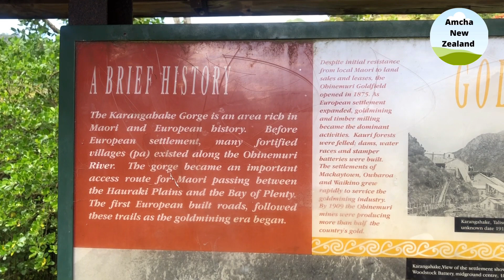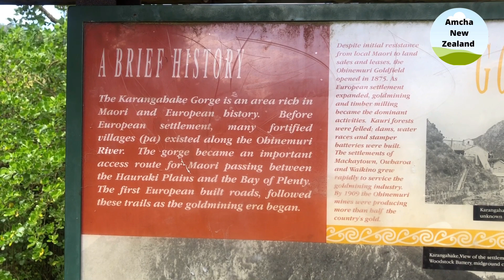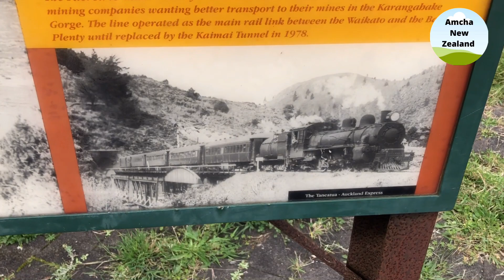Karangahake Gorge /// निसर्गाच्या सान्निध्यात /// New Zealand Marathi Vlog